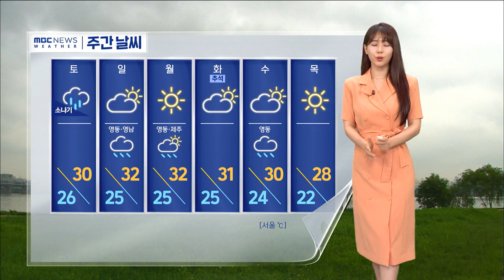[날씨] 중부 곳곳 강한 비‥내일도 충청·남부 30도 웃도는 폭염 (2024.09.12/5시뉴스와경제/MBC)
중부 지방의 하늘빛이 흐린 가운데, 곳곳에 비가 내리고 있습니다.
오늘 오후 청주에는 시간당 40mm 안팎의 세찬 비가 쏟아지기도 했는데요.
현재 경기도 부천과 울릉도 독도에는 호우경보가,
그 밖의 경기 남부와 경남 곳곳에도 호우주의보가 내려져 있습니다.
모레까지 주로 중북부 지방을 중심으로 비가 오락가락할 텐데요. ㅤ